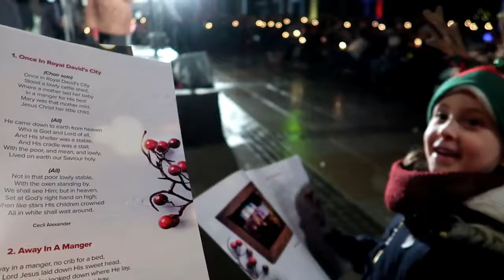Christmas Baking & Carols By Candlelight {Vlogmas Day 16}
Vlogmas Day 16. Today was filled with shopping, watching Eva's school nativity DVD, christmas baking of our most favourite new mince pie recipe which takes 10 mins to do - thanks Sainsburys! Then to top it off we spent the evening at a Carols by Candlelight concert at the National Memorial Arboretum in Staffordshire, it was magical and amazing and definitely a new christmas tradition made.

My name is Laura, I am a 33 year old mother of two girls aged 6 and 2 and I blog and Vlog at Little Ladies Big World. I have a passion for photography and recently making videos too in order to record and share our every day lives, our travel, motherhood moments and anything in between, come join our journey.

Find me...